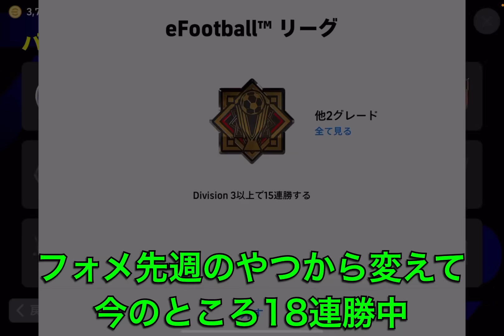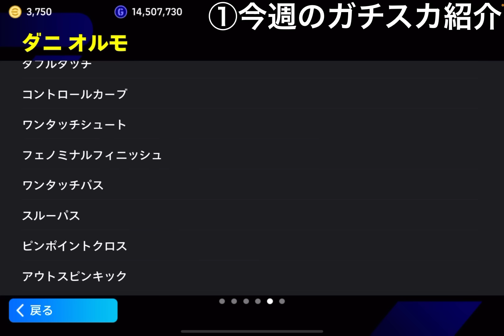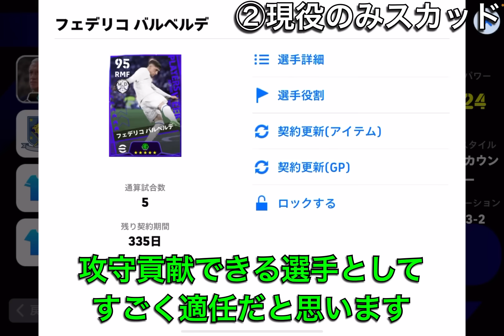【世界43位】18連勝中フォメ!!今週の最強ガチスカッド紹介!!真似すれば勝てる!!現役のみも紹介!!【eFootballアプリ2024/イーフト】